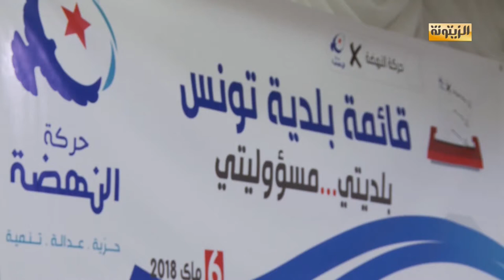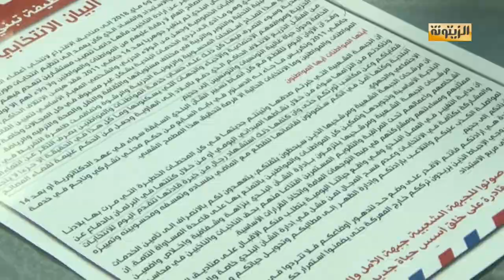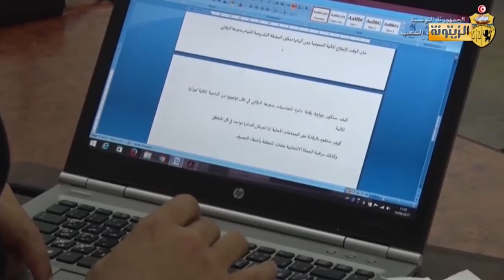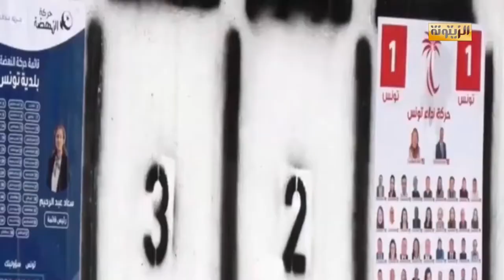برنامج باختصار : حملة الانتخابات البلدية .. دور المجتمع المدني في المراقبة ورصد الاخلالات